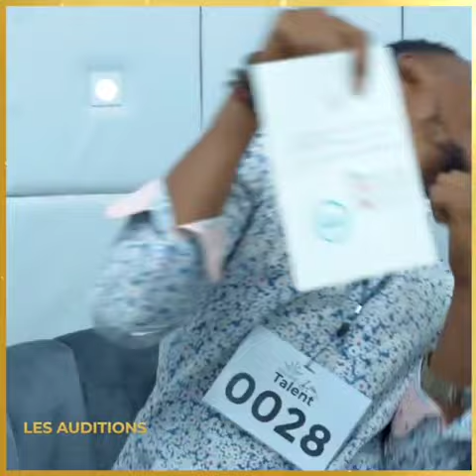MAAJABU TALENT SEASON 1